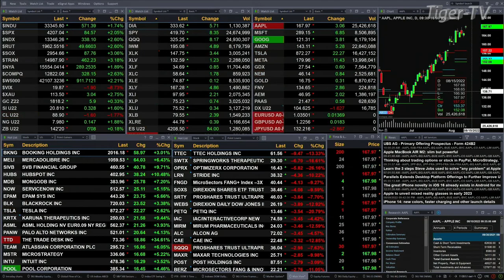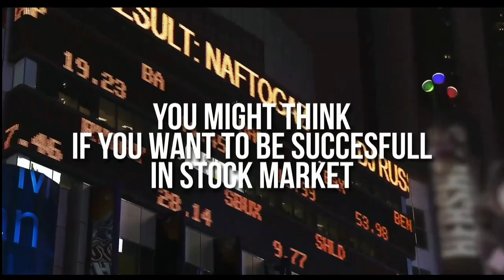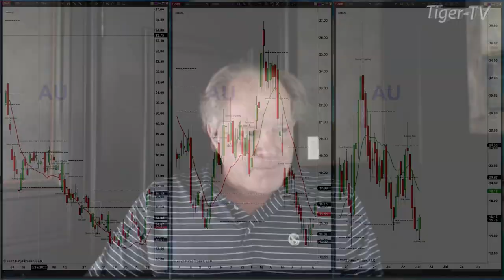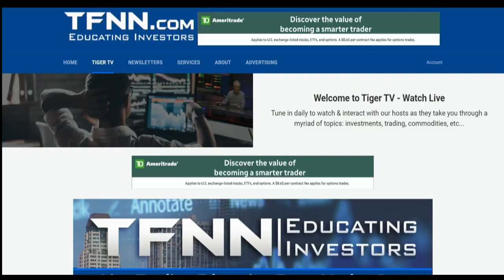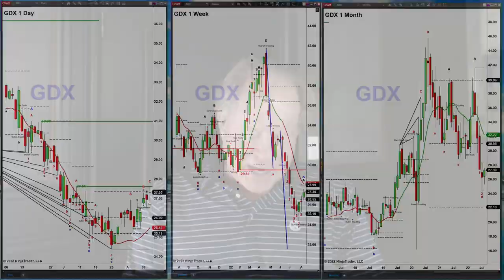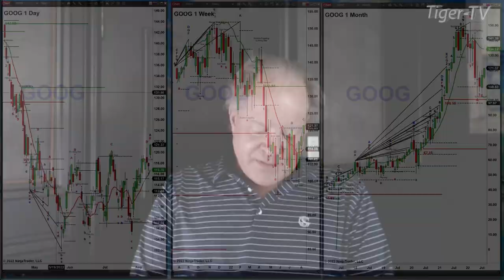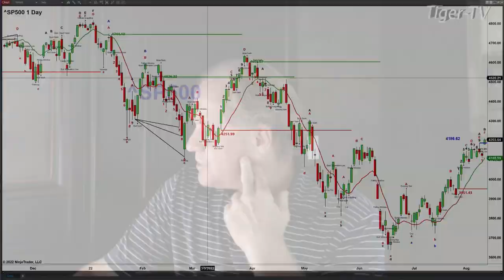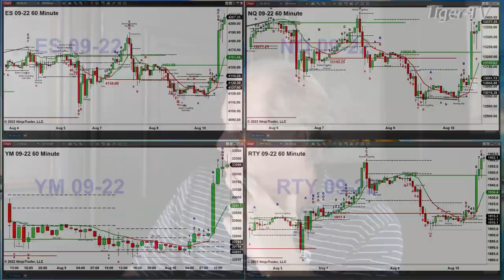August 10th, The Trader's Edge with Steve Rhodes on TFNN - 2022